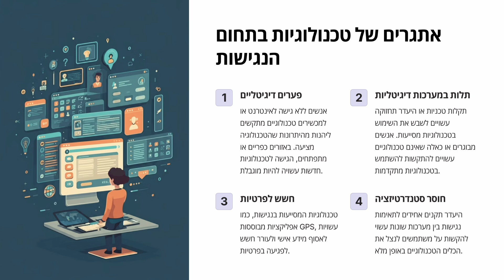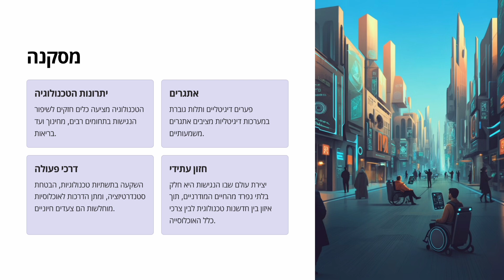השפעת הטכנולוגיה על נגישות על פי מחקר ופילוסופיה.